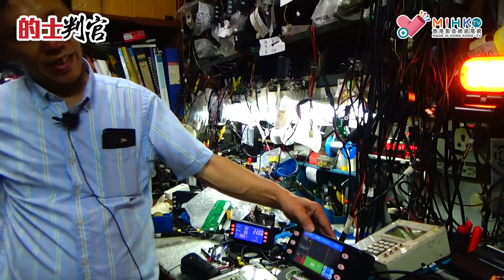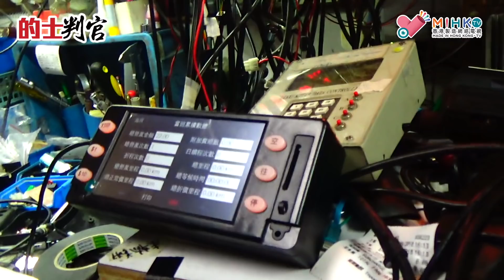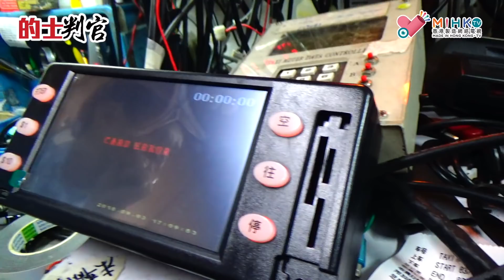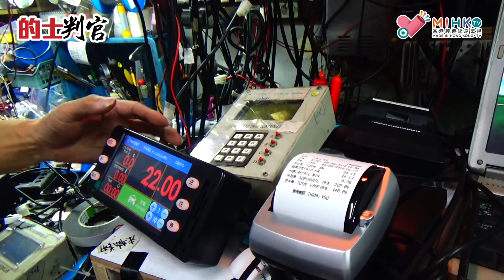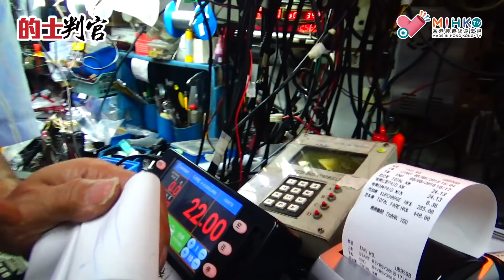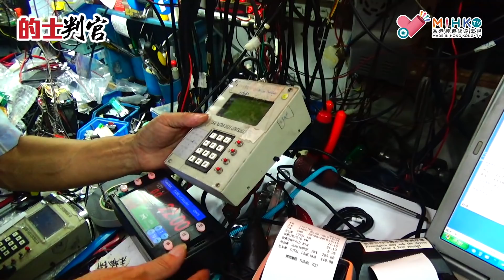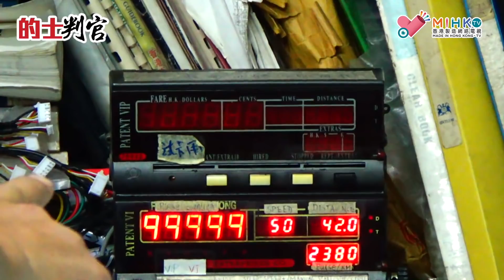的士判官_EP36b - 的士電子咪錶如何運作？/如何防止的士司機改裝的士咪錶呃錢？/ 歷代的士咪錶演變過程大折解 - 20180903b